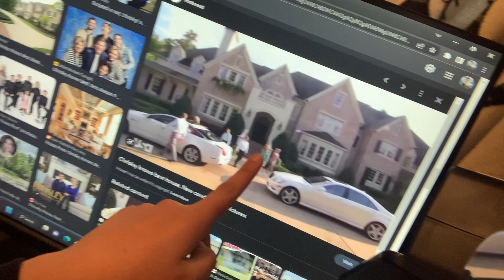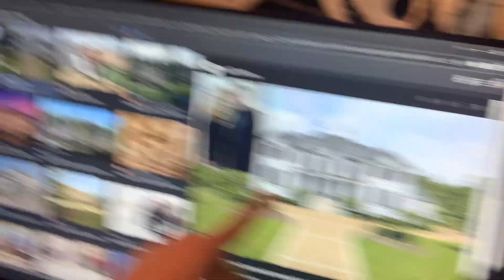Talking About The ChrisLey Family/ and The Tv Shows ChrisLey Know Best/ USA network